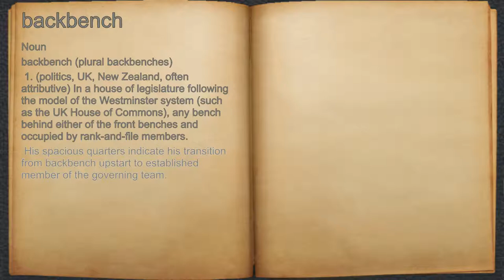What does backbench mean?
A spoken definition of backbench.

Intro Sound:
Typewriter - Tamskp